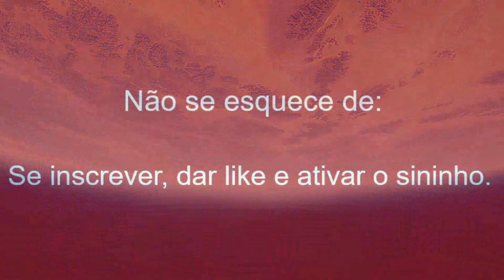As Naves Espaciais Utilizadas pelos Espíritos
De acordo com informações do Espírito André Luiz, a colônia espiritual Nosso Lar está localizada na ionosfera, a 500 Km de altitude do solo da cidade do Rio de Janeiro.

É a mesma distância entre Rio Preto e a cidade de São Paulo. De avião, viajando a 600 Km/h, nosso percurso (encarnados) dura cerca de 1 hora.

Mas quanto tempo um Espírito (André Luiz) partindo de Nosso Lar demora para chegar à cidade maravilhosa, distante 500 Km, por exemplo?

Se vier a uma velocidade de 500 Km/h, demorará uma hora.

Mas usará André Luiz algum veículo ou virá volitando?

(volitar: é a capacidade que tem um espírito, sob certas condições e de acordo com o seu grau evolutivo, de poder transportar-se, elevar-se do solo e deslocar-se numa espécie de voo. Sob essas circunstâncias o espírito se transporta para onde quiser ou lhe for determinado, sob a ação e impulso da própria inteligência). (Wikipedia)

De acordo com relatos do próprio André, virá de uma ou outra forma, uma vez que existem veículos ou naves espaciais no mundo astral que facilitam o transporte dos Espíritos. Entendemos que o meio utilizado pelo Espírito dependerá da necessidade e o objetivo da sua viagem, bem como as regiões que atravessará até atingir a crosta terrestre.

A velocidade na volitação poderá ser extraordinária, tudo a depender da evolução do Espírito. Não há obstáculo material para eles, o que facilita muito a viagem. Alguns podem viajar à velocidade do pensamento que, de acordo com André Luiz, é maior que a da Luz.

Quase sempre viajam em grupos e o mais adiantado vai à frente. O mais experiente abre caminho para os menos adiantados e inseguros que seguem atrás. Nesse momento, o Espírito que vai à frente, cria um campo magnético de proteção aos demais do grupo, facilitando a volitação dos outros Espíritos do grupo.

O Espírito Galileu, em “A Gênese”, de Allan Kardec, servindo-se de expressões e conhecimentos vigentes à época das comunicações (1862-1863), num exercício de imaginação propõe uma viagem interplanetária.

Nessa viagem o espaço é percorrido “com a velocidade prodigiosa da faísca elétrica (que percorre milhares de léguas por segundo”).

Atualmente, após todo o avanço científico-tecnológico alcançado, a viagem proposta deixa de ser imaginária para ser real, executada por moderníssimas naves espaciais, viajando pelo Universo, a altíssimas velocidades.

As distâncias de “milhares de léguas por segundo” passaram a ser distâncias astronômicas, tendo com parâmetro a “faísca elétrica” medida a partir da velocidade da luz no vácuo (300.000 quilômetros por segundo, aproximadamente).

Para termos noção do que significa esta velocidade, façamos uma comparação: a sonda espacial Voyager 1 atinge apenas 0,00558% da velocidade da luz, equivalente a 16,72 km/seg. ou 602.223,09 quilômetros por hora. Um carro de fórmula 1, a 300 km/h., corre cerca de 2.000 vezes mais lento que a nave espacial.

A Ciência confirma o que o Espírito Galileu afirma em “A Gênese” sobre a relatividade do tempo.

Vejamos:

“O tempo não é senão uma medida relativa de sucessão das coisas transitórias. A eternidade não é suscetível de nenhuma medida, do ponto de vista de sua duração; para ela, não há começo nem fim; para ela, tudo é o presente.

“Se séculos e séculos são menos que um segundo em relação à eternidade, o que será então a duração da vida humana?”

“Do ponto de vista físico o tempo de vida – nascimento, existência e morte – é ínfimo em relação à eternidade; do ponto de vista espiritual ele é infinito. Somos Espíritos imortais!”

Podemos resumir assim, então: os Espíritos gastam algum tempo para percorrer o espaço, mas podem fazê-lo com a rapidez do pensamento. Muitas vezes têm consciência da distância que percorrem e dos espaços e paisagens que atravessam. Isso dependerá da sua vontade e evolução.

Alguns Espíritos relatam o percurso quando interessa ao nosso aprendizado. Estagiam em outras colônias, atravessam regiões a pé, volitando ou com naves espirituais, conforme a natureza da área que irão atravessar – mais ou menos trevosas ou perigosas.

Quando vêm à crosta de nave espiritual, costumam deixá-la estacionada próxima à cidade terrestre que irão visitar e continuar o percurso volitando ou a pé.

Não pense que você verá uma nave dessas por aí – elas são espirituais, compostas de matéria diferente da nossa. Bem, se você for médium vidente e os Espíritos quiserem….

Quando vêm visitar a crosta terrestre por alguns dias, costumam pernoitar em lares equilibrados onde reinam a harmonia e o amor, mas sempre com a aquiescência dos protetores espirituais da família. Outras vezes descansam em Casas Espíritas, também com a autorização dos mentores espirituais do Centro.

Fernando Rossit